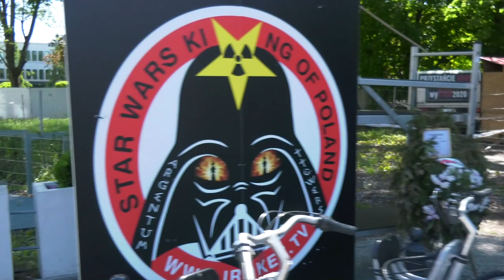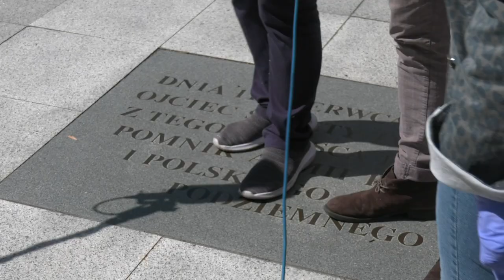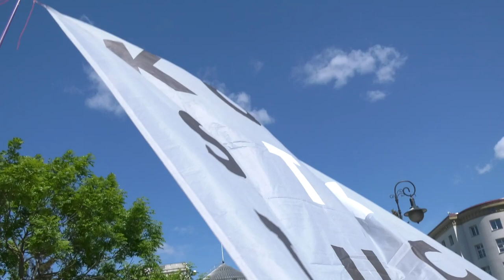1 czerwca przed Sejmem bez zmian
W poniedziałek Senat obradował nad ustawą zmieniającą kodeks wyborczy. – Chcieliśmy zaapelować do wszystkich senatorów RP o chwilę refleksji nad tym, czy na pewno chcą przykładać rękę do kolejnego łamania konstytucji – mówił Wojciech  Kinasiewicz. Obywatele RP stanęli przed Sejmem w obronie instytucji wyborów. Uważają, że jedynym dopuszczalnym rozwiązaniem jest przeprowadzenie prawdziwych wyborów w konstytucyjnie określonym terminie po wygaśnięciu mandatu obecnie pełniącego tę funkcję prezydenta, jego rezygnacji lub wprowadzeniu formalnie stanu klęski żywiołowej — który i tak faktycznie obowiązuje
Obserwuj nas!